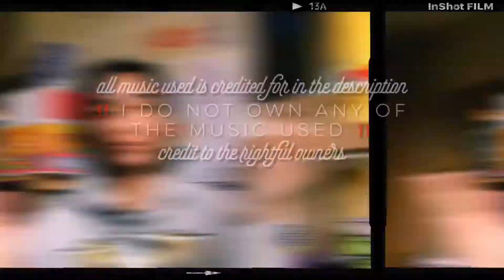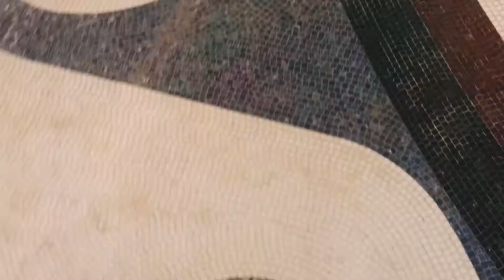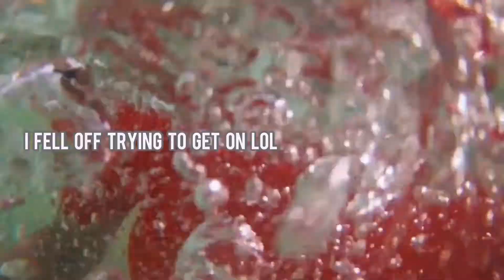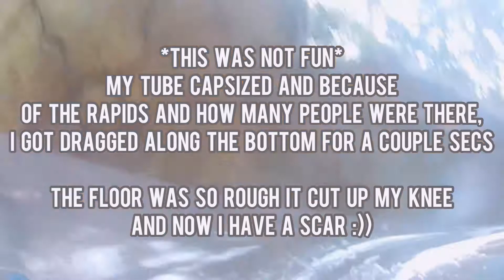ATLANTIS WATERPARK DUBAI! | DUBAISeries Day 9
I hope everyone is enjoying their summer break so far!
Here is the final remaining vlogs of my DUBAISeries I hope you all enjoy!

Have a great summer (:
-Ren 🤙🏼

- socials -
snapchat: i keep my snapchat private, so if you see anyone impersonating me/my username that is NOT me

| songs used |
ϟ Circles - Post Malone
ϟ Inspire - ASHUTOSH
ϟ CUBA - ASHUTOSH
ϟ Whenever - LiQWYD
ϟ Kiwi - Jeff Kaale
ϟ King - Jeff Kaale
ϟ Weapon - Against The Current

if you got this far, then hi! Comment a 🏜
Thank you for reading and watching, i hope you have an amazing day/evening/night!